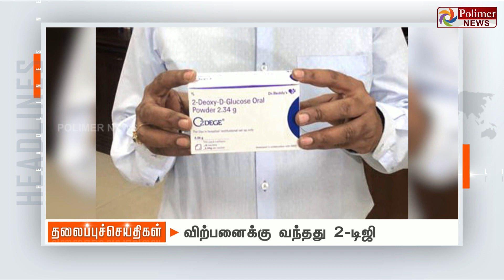Today Headlines - 28 May 2021 காலை தலைப்புச் செய்திகள் | Morning Headlines |MK Stalin| DMK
சின்னத் திரையின் சினிமா இனிமே_இப்படித்தான் Today Headlines - 28 May 2021 காலை தலைப்புச் செய்திகள் | Morning Headlines |MK Stalin| DMK